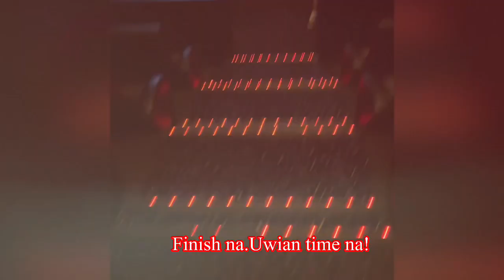FAMILY TIME & FATHERS DAY CELEBRATION 2023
WATCHING MOVIE @BORAGOON PERTH WESTERN AUSTRALIA fathersday fathersday2023 familytime familybonding trend trendingvideo fypシ video lyka lykajoyatienza @LykajoyAtienzaVlog